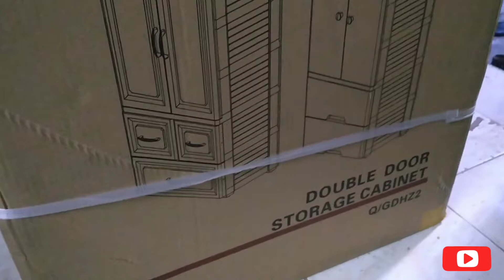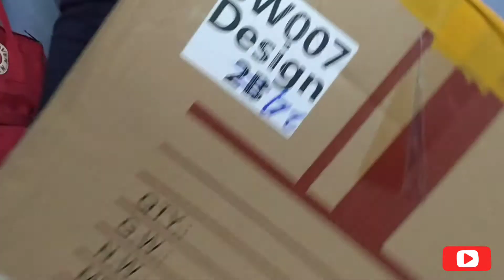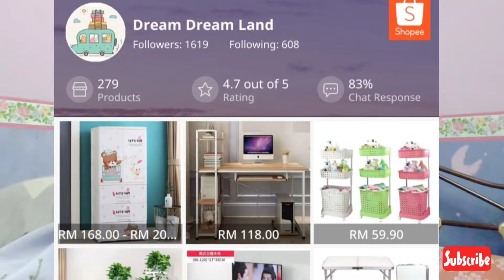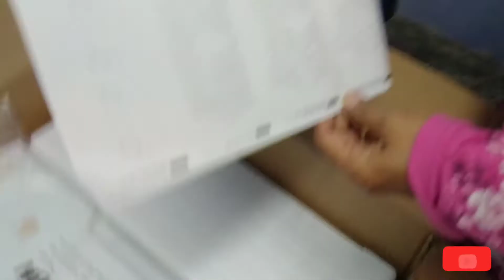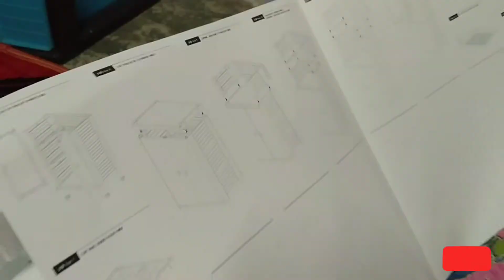Unboxing Double Door Storage Cabinet | Almari untuk Anak² ANGKARA Shopee 11.11 | Part 1 😁😓😂🌈💞🤼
Jika berminat jugak dgn Almari utk Anak² ni. Sila klik link Kedai Shopee (Double Door Storage cabinet) dibawah ya😁👇👇👇 (No paid/sponser review ya *sy beli sendiri jer*)

untuk item2 Stock Nurraysa Brand yg selanjutnya. Tq